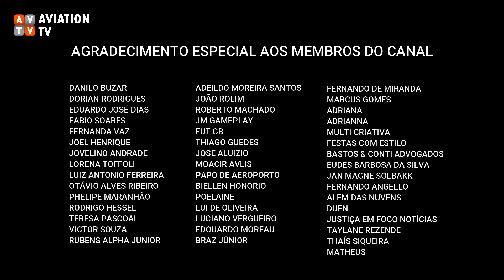DIA DO AVIADOR. Voando de Carona Com a Esquadrilha CEU.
Esse voo aconteceu no dia 23/10/2021, onde comemoramos o dia do aviador e comemoramos também o aniversário da Esquadrilha CEU (que foi dia 20/10/2021).
Vida Longa CEU